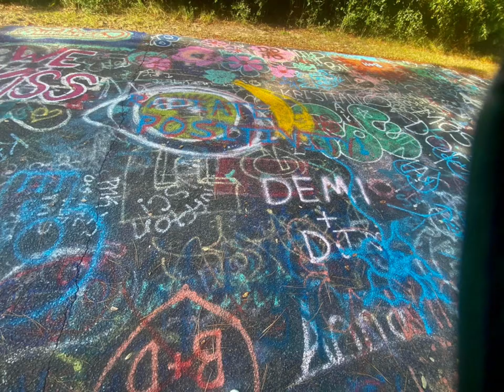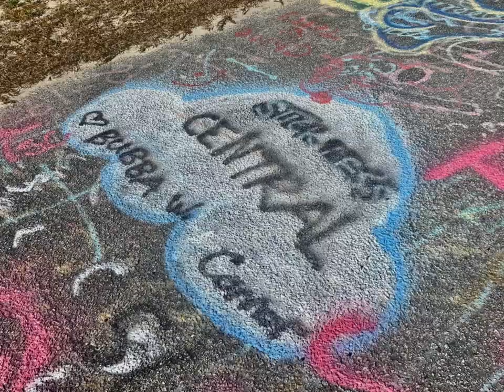Graffiti Covered Walkway at Morris Island Lighthouse SC